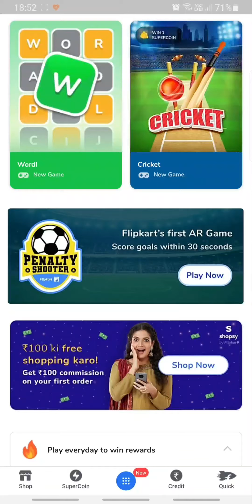Flipkart WORDL Quiz Answer Today 5 APRIL 2022 | WORDLE